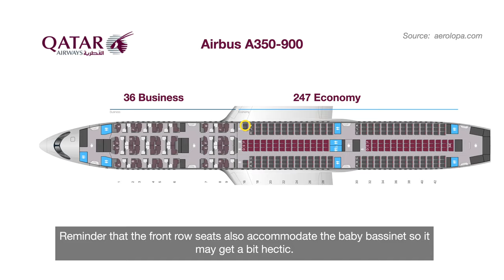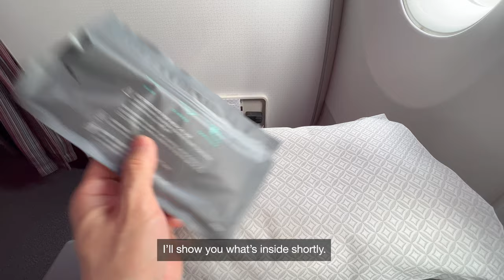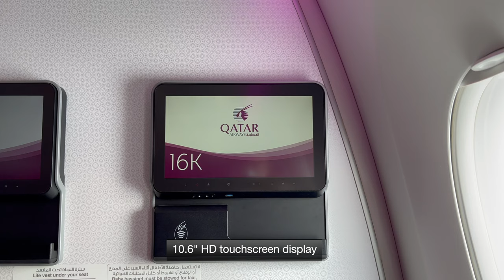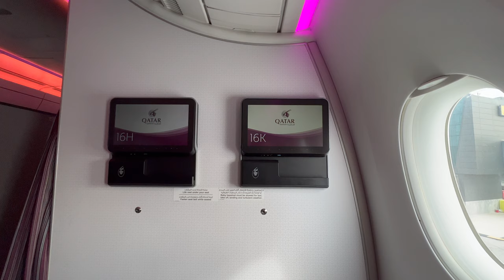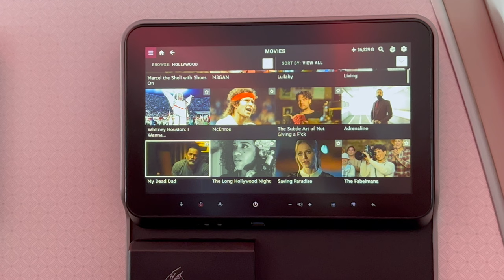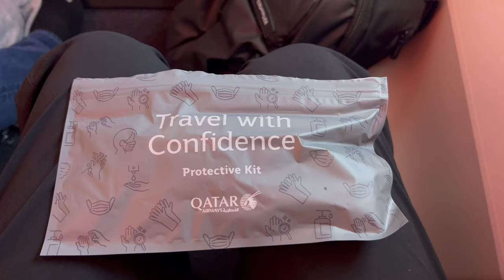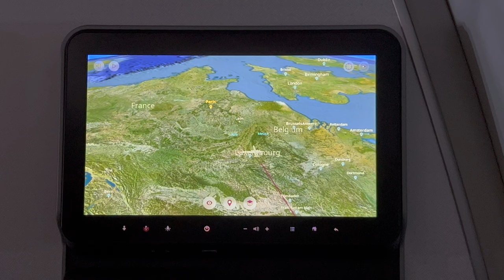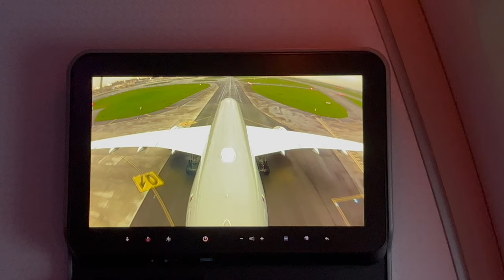4K | Paris Bound: Qatar Airways A350-900 Economy Experience with a DOH Transit to CDG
Embarking on a transfer journey from Doha's Hamad International Airport (DOH) to Charles de Gaulle Airport (CDG), this trip captures the essence of a seamless yet rushed travel experience. Unfortunately, time constraints eliminate the opportunity for lounge indulgence.

Onboard the reliable Qatar Airway flight, we're seated comfortably in the bulkhead in Economy. In-flight, we're treated to a snack and a meal service while we access Qatar's Oryx One In-Flight Entertainment, boasting an extensive selection of over 6000 entertainment options.

We invite you to be the judge of the renowned World's Best Airline's economy product.

Buckle up for an adventure from DOH to CDG with Qatar Airways!

This video was recorded in April 2023.

00:00 Preview
00:23 Flight Information
00:47 Hamad International Airport
01:03 Lamp Bear
01:33 Departure Gate
02:06 Seat Map
02:48 QR37 Seat 16K Review
05:32 Pushback // Taxi
06:12 Take off
07:19 QR37 Economy Class In-flight entertainment
08:21 Drinks Service
08:39 Protective Kit
09:14 Qatar Air Meal Service
10:04 Lavatory Review
10:35 QR37 Economy Cabin
11:10 Flight Recap
12:32 Qatar Airways QR37 Airbus A350-900
12:46 Outro

If there's a particular route or airlines you'd be interested in exploring, we'd love to know in the comments section below.

And hey, if you're all about wanting more fantastic content, a thumbs-up from you would be like a high-five from the universe. Thank you for tuning in!

**This video is unsponsored, and every opinion shared is completely genuine and reflective of our personal thoughts. While our aim is to capture every moment, there might be a rare instance or two where a shot slips through the cracks. Your understanding is incredibly valued.**